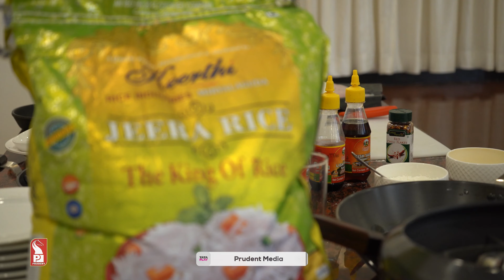Food Mania | E3 Promo | Prudent | 190223 | Prudent Media Goa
Watch the glimpses of Food Mania Chef Surjit Sanyal prepares Ginger wine fish soup with crispy rice &Fish nasi goreng with sweet chilli dip.